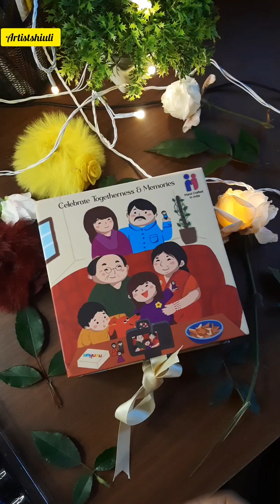My 1st brand collaboration 😍 full tutorial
Best valentine day gift 🎁 for ur love u can order it from it's website I have shown on my video on the top 😍 it's so cute 🥰 and I'm pretty sure ur love will be so happy to see this so what r u waiting for go check out this website or u can make ur own coustomise products too 😍😍
also check on Instagram as @nunmun